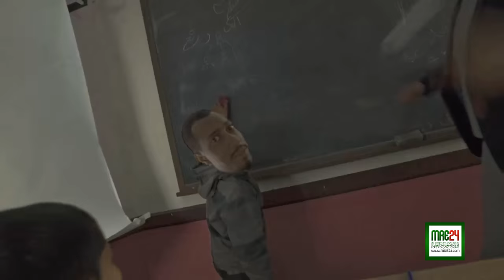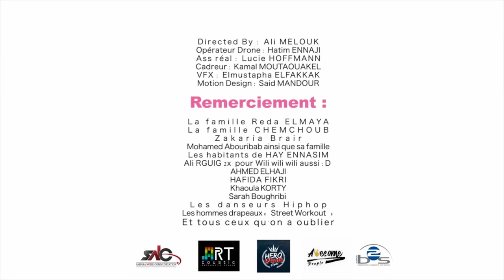بعد نجاح "حك ليلي نيفي"... "باربابابا" تطلق أغنية جديدة